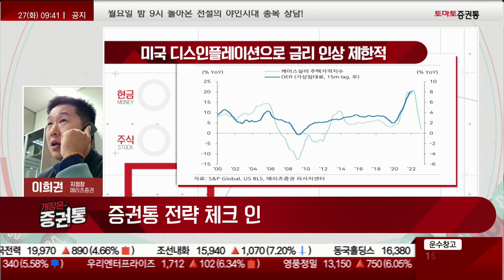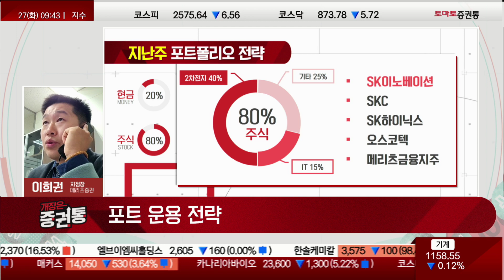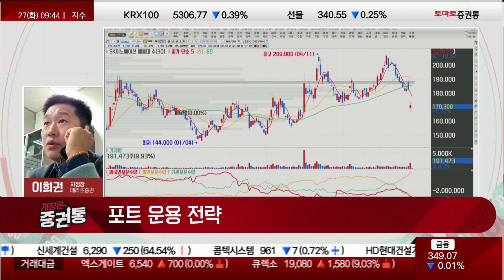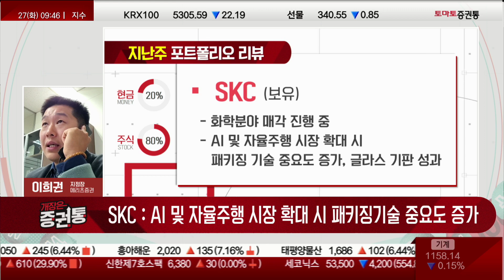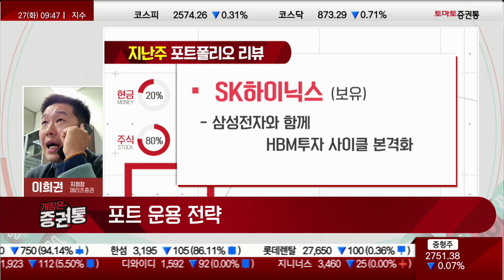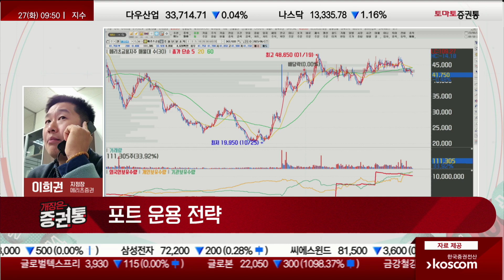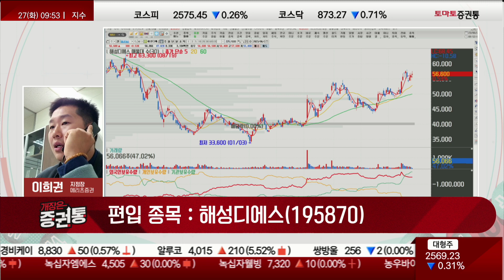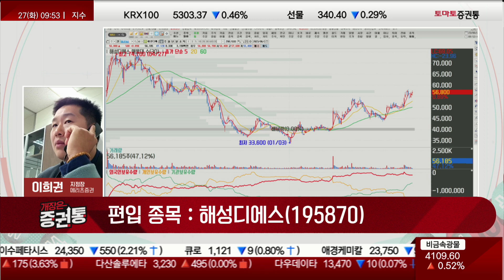SK그룹주 급락, 장기 전망은? (+가격매력 구간 추천주)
증권통 전략 체크인
진행: 박상정 앵커
출연(웹캠) : 이희권 지점장(메리츠증권)
▶포트 운용 전략
ㅇ 유럽 일부 국가 금리 인상으로 인한 조정구간
    → 유럽과 미국은 독립적일 것
ㅇ 미국 디스인플레이션으로 금리 인상 하기 제한적 (참고자료1)
ㅇ 제한적 섹터 내 순환매 지속

▶(변화한 뷰에 따른) 포트 운용 전략 변화?
ㅇ 주식 80 현금 20 → 주식 90 현금 10
ㅇ 신규 종목 편입
ㅇ 유동성장세 초입

▶ 기존 포트 업종/종목 리뷰
- 2차전지 / SK이노베이션  /  20%
- 2차전지 / SKC / 20%
- IT / SK하이닉스 / 15%
- 바이오 / 오스코텍 / 10%
- 금융 / 메리츠금융지주 / 15%

ㅇ 1조원 이상규모 유상증자 발표

ㅇ 삼성전자와 함께 HBM투자 사이클 본격화

SKC
ㅇ 화학분야 매각 진행 중
ㅇ AI 및 자율주행 시장 확대 시 패키징기술 중요도 증가 ㅡ 글라스기판 성과

▶ 신규 편입 종목
ㅇ 생성형 AI시장 확대로 국내 HBM, 기판 업체 수혜
ㅇ 고마진 반면 피어 그룹 대비 저평가